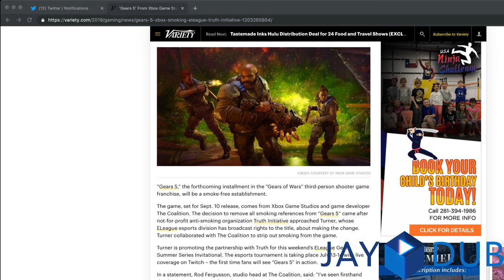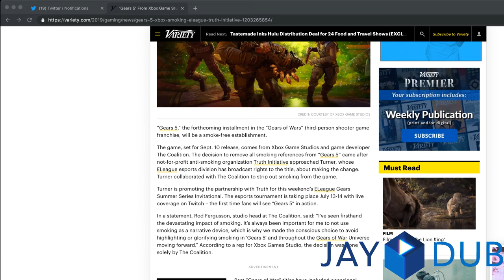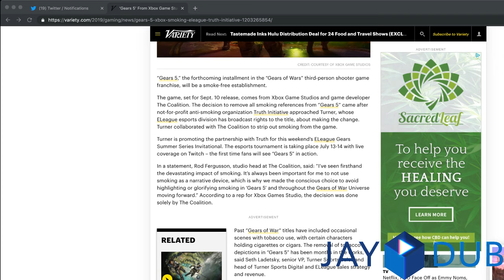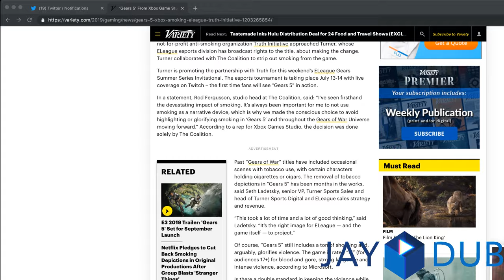Gears of War 5 takes the SJW way out!!!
Gears of War 5 doesn't want you to smoke cigarettes in their games. What is the next thing Phil wont want you to see?